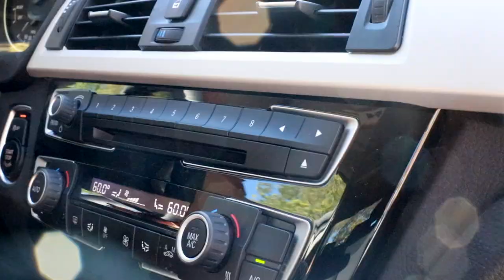Calle Caliente Dance Company | Boogaloo Supreme | Desi Jevon Choreography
Boogaloo Supreme
By: Victor Manuelle feat. Wisin

Directed and Choreographed by: Desi Jévon
Shot and Edited by: Babalú Productions

Calle Caliente Dance Company
Dancers
Sandy Portaro
Lexi Portaro
Noelia Martin Barrera
Tahara Robinson
Jessica Brizuela
Christina Aguilar
Parhaum Toofanian
Ron So
Albert Guzman
Yogen Bhagat
Naydoe

Special thanks to Athletic Garage Dance Center in Pasadena

a Babalú Production